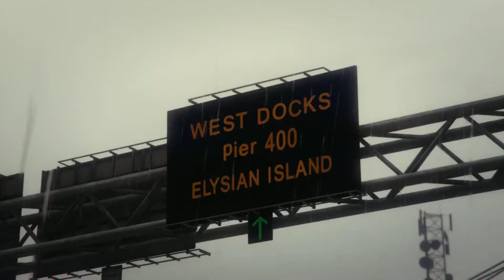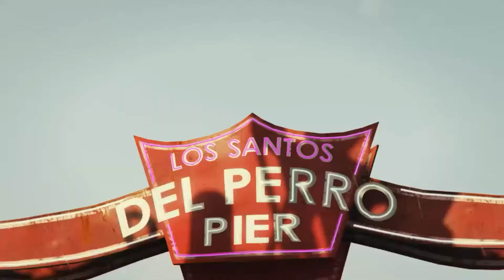HIRED GUN - GTA V Cinematic Movie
One man has been HIRED to get close and Take Down a Dirty Club Owner who has been living a Double Life!